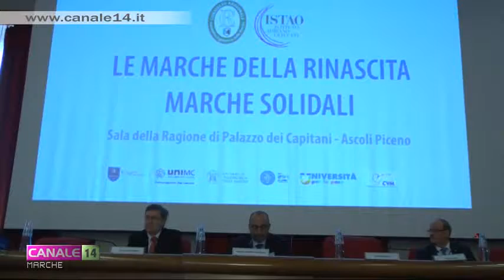Le Marche solidale e l'Agenda ONU 2030: se ne è disusso ad Ascoli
Ad Ascoli Piceno, nella “Sala della Ragione” di Palazzo dei Capitani, la quarta tappa di Marcheuropa, i seminari di approfondimento promossi dal Consiglio regionale con la collaborazione dell'Istituto Adriano Olivetti.